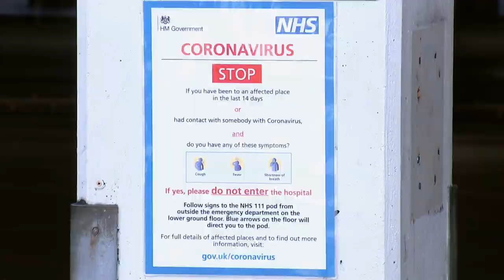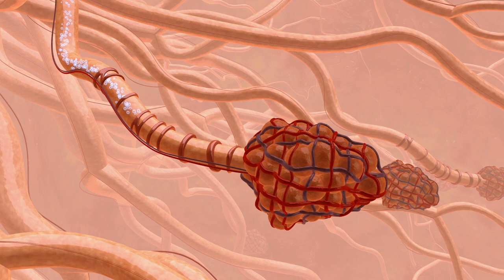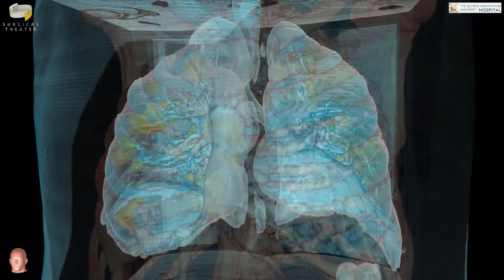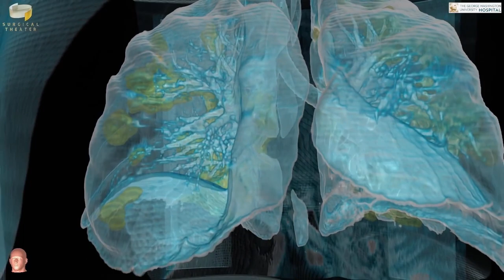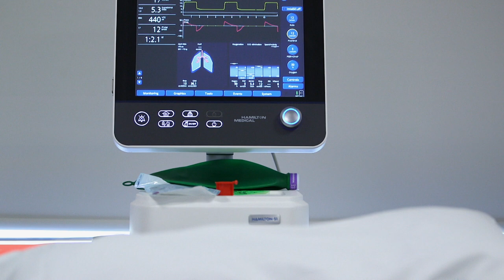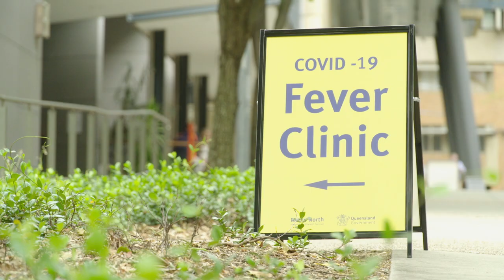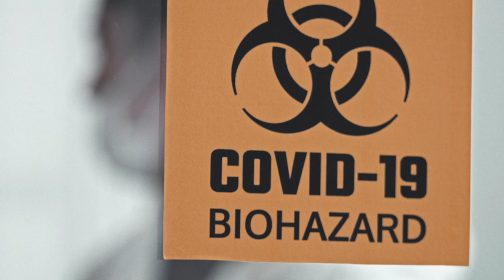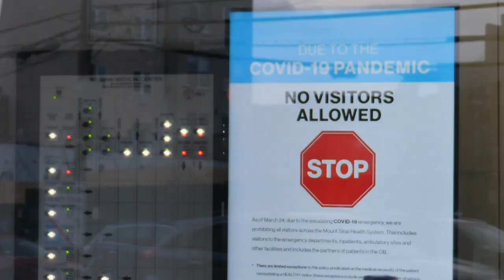CuriosityStream | Breakthrough: Coronavirus - Treating the Disease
Episode 4

As the COVID-19 pandemic ramps up globally, everyday brings new information about the disease. Learn what the virus does to the human body, and hear from the medical experts searching for techniques to treat the illness.